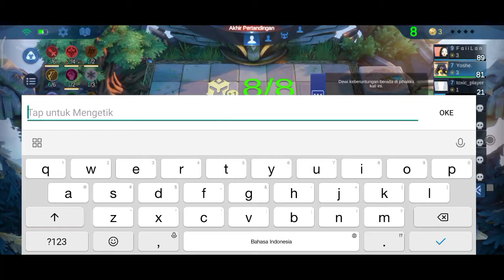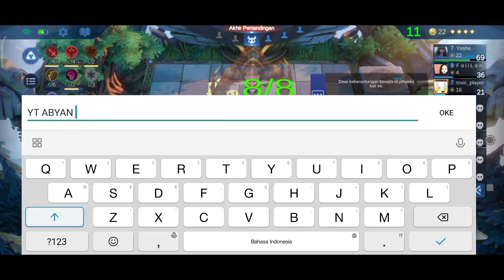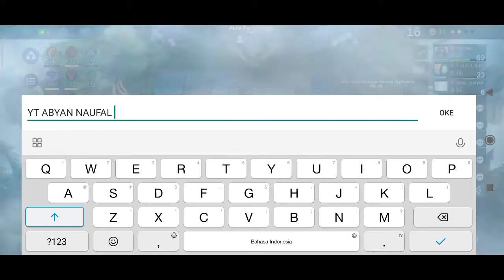Magic Chess Udah sombong malah kalah malu kan jadi nya "Meta 100% Win" | Mobile Legends